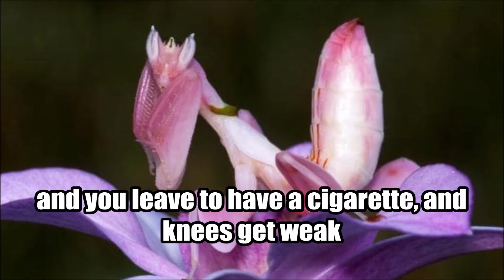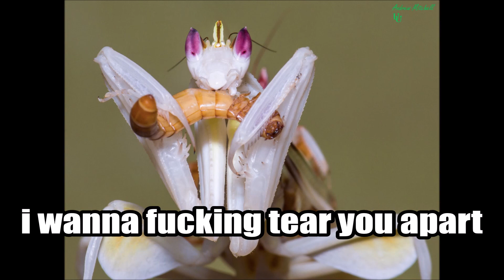orchid mantis pmv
tribute 2 orchid mantis
(audio: She Wants Revenge - Tear You Apart)